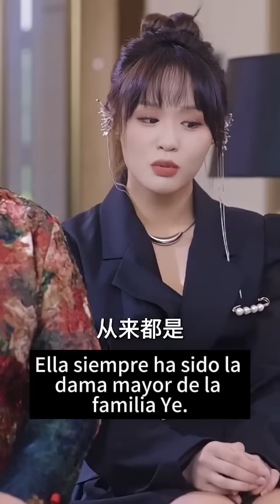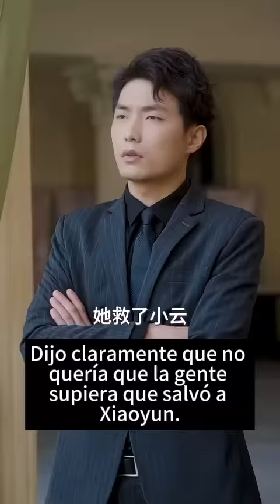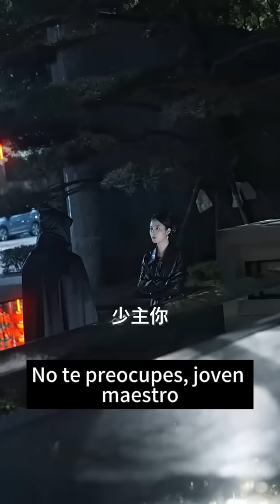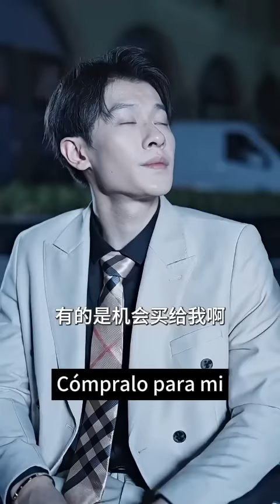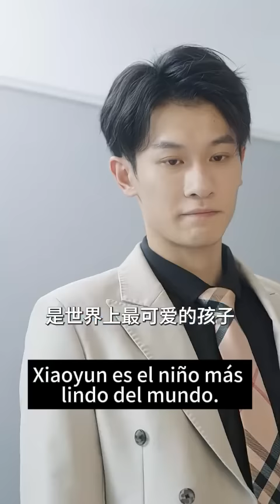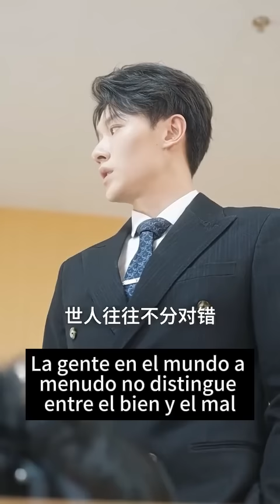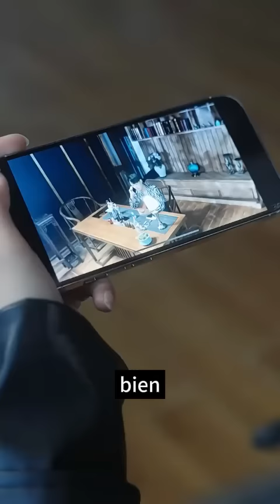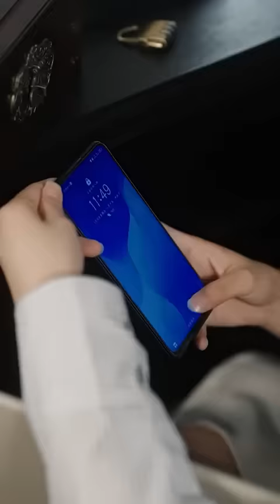一口氣看完！灰姑娘被迫嫁給殘疾總裁，怎料對方竟是個扮豬吃虎的腹黑大佬，灰姑娘直接開價1000億要退婚，總裁慌了狂追妻!【薄爺，夫人出價一千億要退婚】全集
【薄爺，夫人出價一千億要退婚】